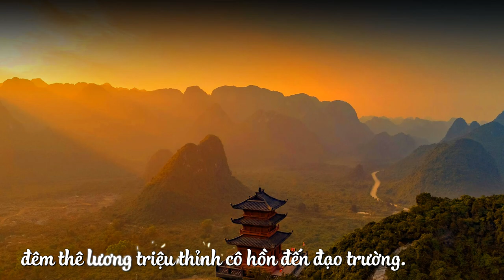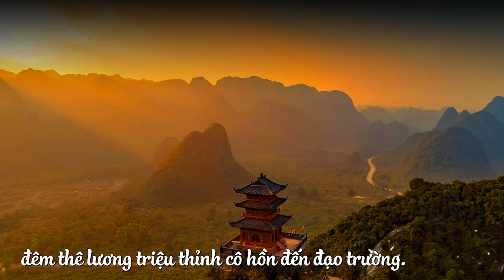Thầy Định Thành -《TÁN MƯA THU》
"Thu võ ngô đồng diệp lạc thời dạ thê thê. Triệu thỉnh cô hồn lai phó hội."
Thông điệp và ý nghĩa: